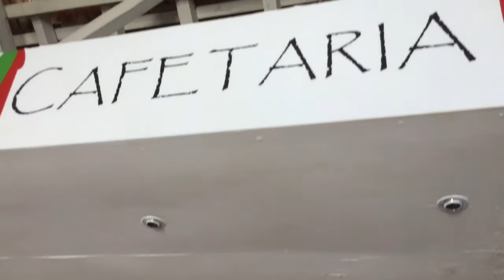Sao Tomé le café et les fleurs